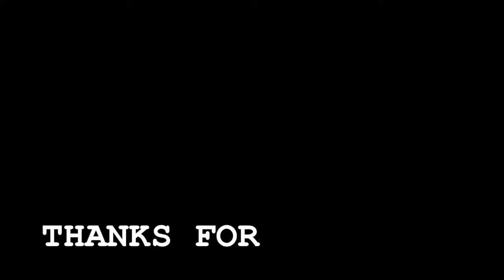SPRING BREAK WITH MORGAN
Me and Morgan set out on an adventure to Wimauma, Florida for Spring Break 2017!